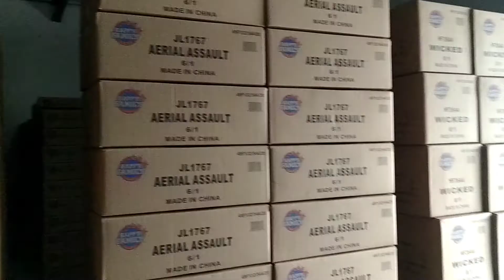one of warehousees in Happy Family Fireworks factort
Mr Zhou, a very brave young man who was born in Liuyang, built a factory, named Happy Family Fireworks at the year 2005. The factory covers an area of more than 800 acres and has more than 200 employees. Since 2009, Happy Family Fireworks set up an own export company - Liuyang Hengtai Fireworks Trading Co. Ltd. ,exporting to the United States, Europe, South Africa, Australia etc. We sell more than 400 containers per year over 30 countries and we are one of the top 5 export trading companies in Liuyang. All these years, we have combined the ancient handcraft skills with modern-day technology and an unique professional management model. We have a professional R&D department, which developed many price-winning items has influences in each different market. Combined with an experienced team of technicians, make sure that our reputation is well known worldwide for our high quality and stable production. Following the market-oriented principle, we will develop new products every year according to the needs of customers in various countries and regions. At the same time, with our wide influence in the fireworks industry, we maintain good and deep cooperation with many other fireworks manufacturers to create the bridge for you to the factory. We firmly believe that quality is the main point of the enterprise. Cooperation with integrity is our principle, serving customers is our goal. Each product sent to your hands contains our solemn commitment to you. Happy Family Fireworks will bring you a easy cooperation and win-win cooperation.

WELCOME TO LIUYANG,WELCOME TO VISIT US!